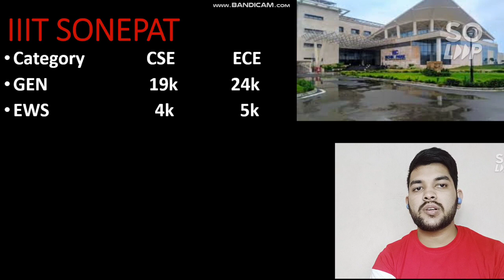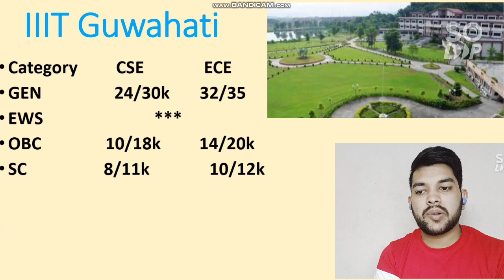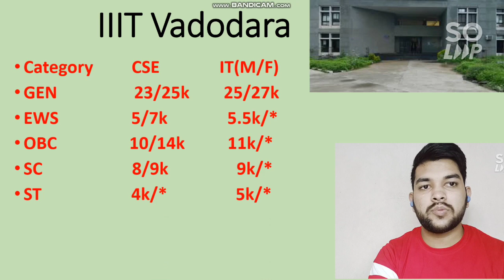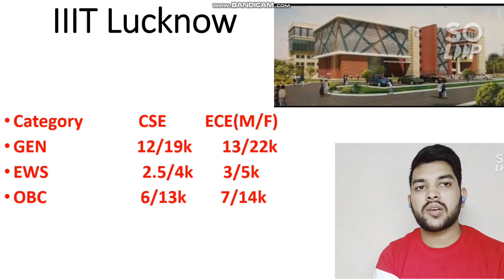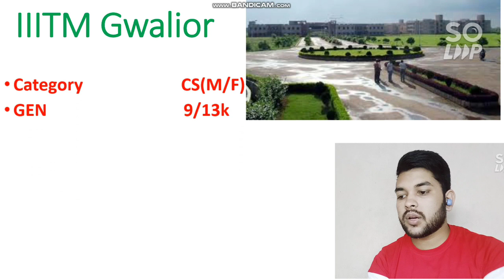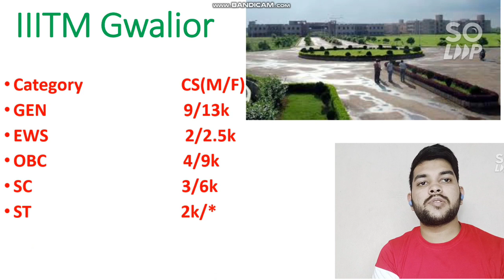JOSAA Counseling 2021 Cutoff | Top 10 IIITs Expected cutoff | All Category male & Female#JOSAA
( Marks vs Rank JEE Advanced 2021 )